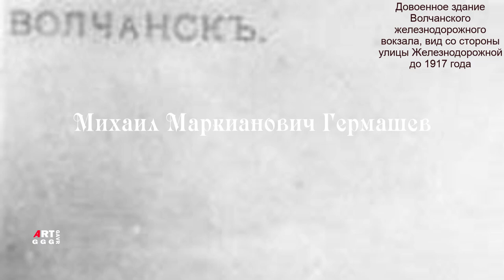Гермашев Михаил. Осенний пейзаж.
Описание:
Осенний пейзаж
Михаил Маркианович Гермашев
Дата конец 19-го или начало 20-го века
Масло на картоне
Размеры
Высота: 28,5 см (11,22 дюйма);
Ширина: 23 см (9,05 дюймов);